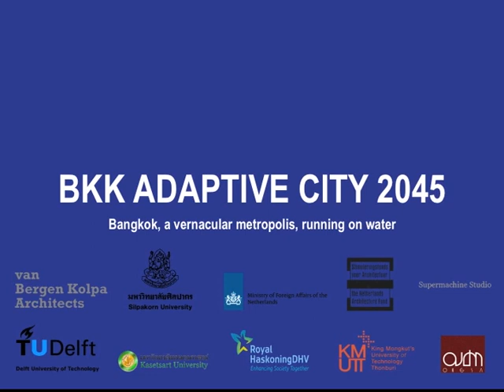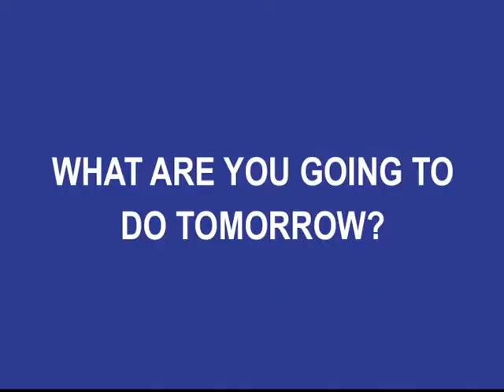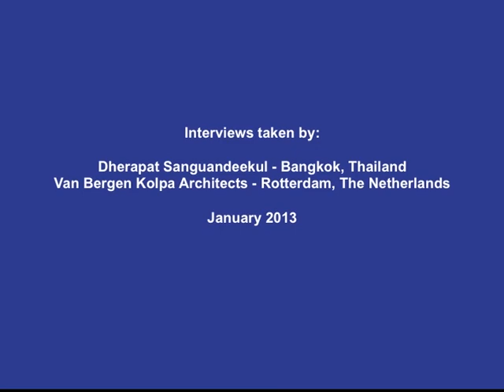Interviews: Nuttinee Karnchanaporn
Nuttinee Karnchanaporn
Lecturer, Interior Architecture Program, School of Architecture and Design, King Mongkut University of Technology Thonburi